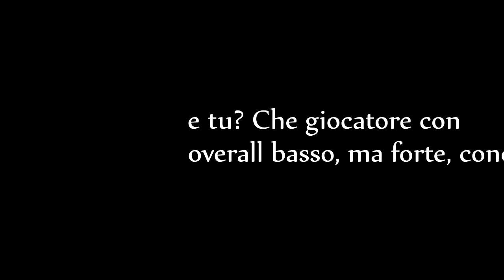TOP 5 GIOCATORI FORTI CON OVERALL BASSO - FIFA 16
Ragazzi ecco a voi un video sui giocatori piu forti, ma con overall basso che sono riuscito a trovae.